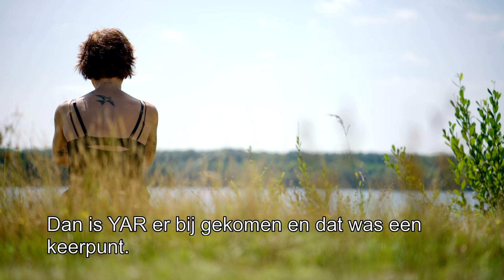Schuppen - 4x7 - Canvas door Eddie Gregoor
Canvas bracht de documentairereeks “4x7”. De vier documentaires
hebben één ding gemeen: Het zijn dwingende verhalen die de maker
om één of andere reden moét vertellen. Het gaat over dingen die
hen intrigeren, fascineren, ontroeren, inspireren of ergeren.
De vorm is documentair, maar zonder vast format. Eén van
deze makers is Eddie Gregoor, vrijwillige medewerker in het
YAR Coachingprogramma Limburg. Eddie heeft op uitnodiging
van Canvas een documentaire gemaakt over YAR Vlaanderen.
Hij heeft dit op een zeer persoonlijke en bijzondere wijze
aangepakt met een prachtig resultaat.